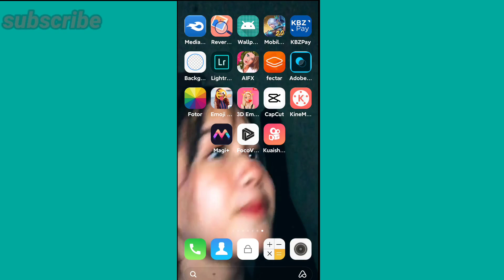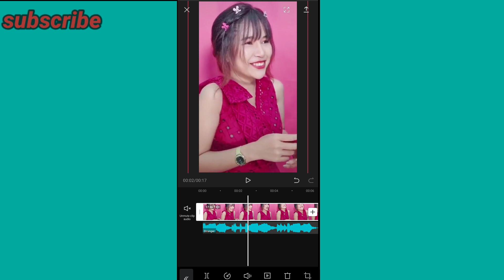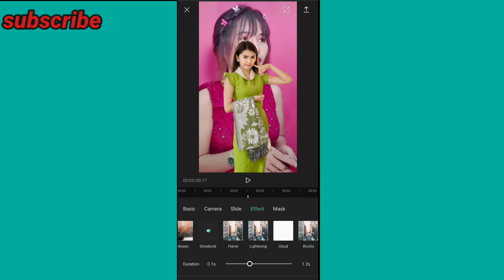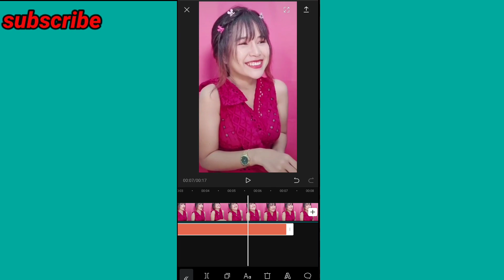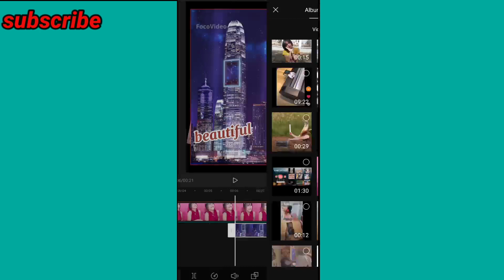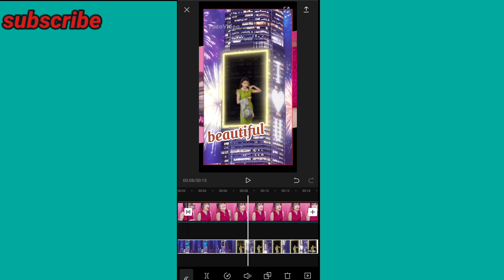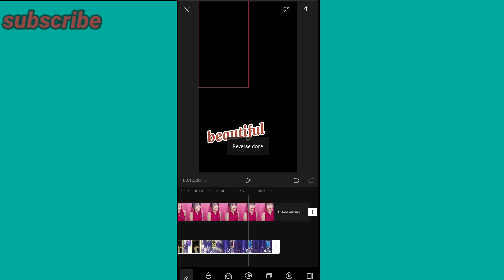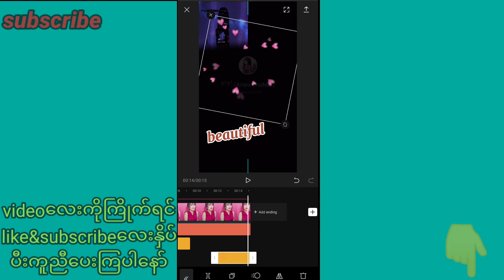Capcut Video Editing Tutorial အလန်းစား video ဖန်တည်းနည်း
Capcut edit
Capcut tutorial
Capcut mobile tutorial
Capcut TikTok
Capcut
TikTok edit
Capcut video editing
Capcut DJ
capcut editing DJ
Capcut TikTok Edit DJ
Capcut mobile video editing tutorial
Capcut JJ
Capcut